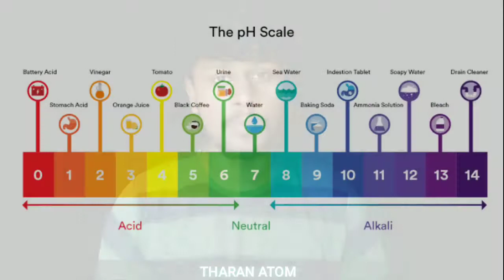BLOOD LAKE EXPLAINED| Lake NATRON | தமிழ் | THARANATOM | TA | curse of the blood lake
The cursed Blood lake found in the tanzvania NARTON lake..
the people who drink the water here will change in to stone and die...

check out the video for the full explanation in tamil language